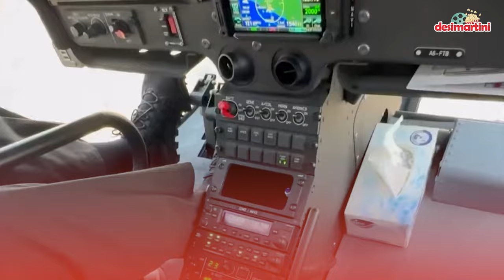Bigg Boss OTT - Kya Armaan Malik Hain Next Sidharth Shukla? || Bollywood Update | Desimartini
Bollywood Update : Bigg Boss OTT 3 ke Armaan Malik ne ek bold statement diya, jisme unhone apne aap ko Sidharth Shukla jaisa kaha. Armaan ne kaha, "Main strong aur dominant hoon, bilkul Sidharth ki tarah." Fans is claim par mixed reactions de rahe hain. Dekhiye pura video aur jaane Armaan kaise prove karenge apne aap ko!